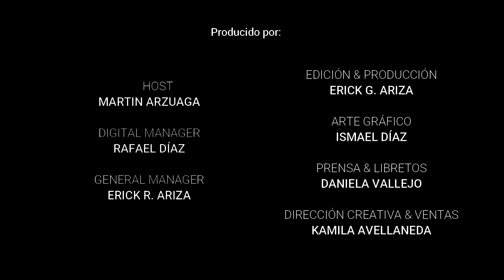🔴 Anécdotas e historias inéditas de Rafael Santos Borré ⚽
Anécdotas e historias inéditas de Rafael Santos Borré conversando con Martín Arzuaga sobre su vida y su recorrido futbolístico.

© Todos los derechos de propiedad intelectual están protegidos y son exclusivos del programa En la arena con el toro en todas las plataformas digitales. Para su comercialización y/o distribución se necesita autorización previa.